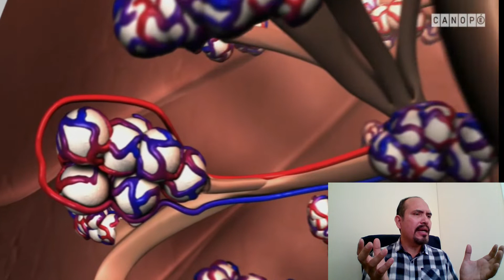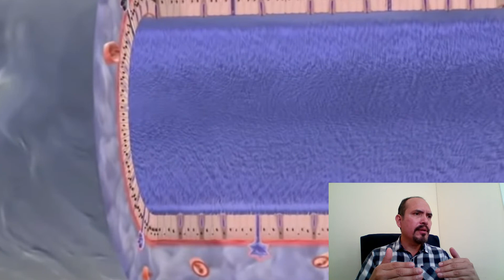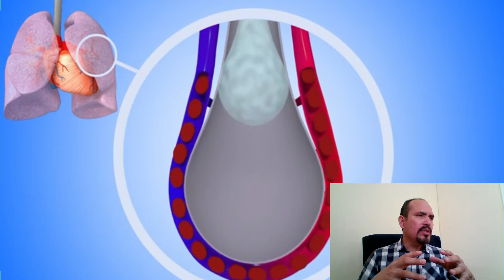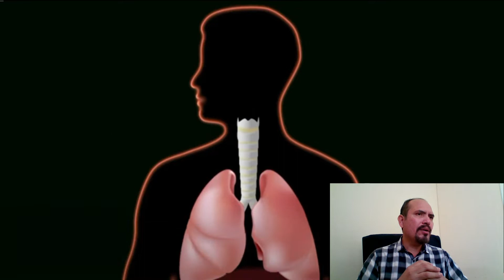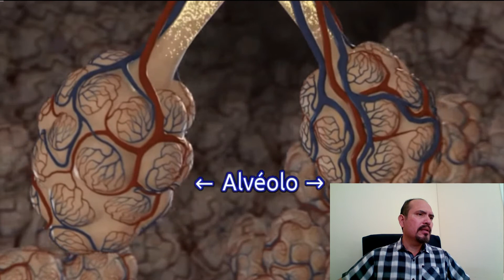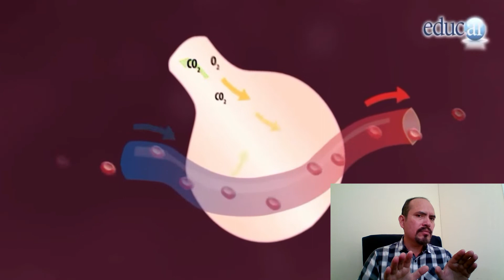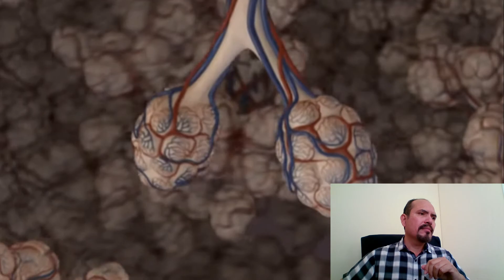FUNCIONES DEL SISTEMA RESPIRATORIO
La función básica del aparato respiratorio es la respiración. Consiste en llevar el oxígeno del aire a la sangre y eliminar el anhídrido carbónico (CO2) al aire. Este intercambio de gases se produce en el interior de los pulmones.